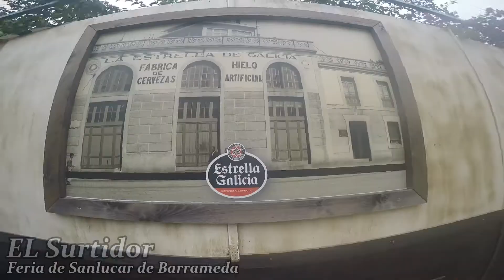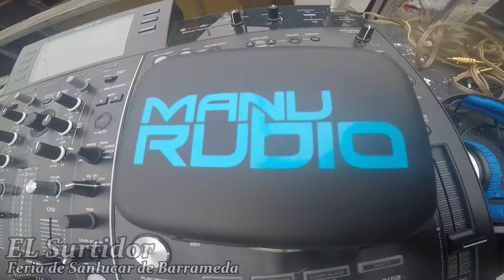Manu Rubio - Caseta El Surtidor 2015 (Feria de Sanlucar)